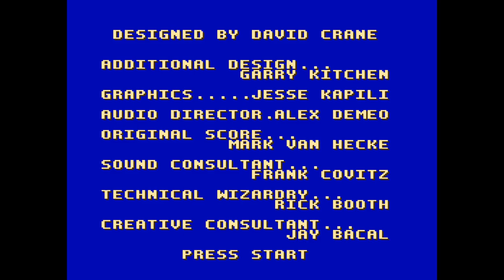A Boy and His Blob - Trouble on Blobolonia [Europe] NES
Un jeu bien étrange (avec un clin d'oeil appuyé à Indiana Jones quand même !)
A very strange game (with a double homage to Indiana Jones...)